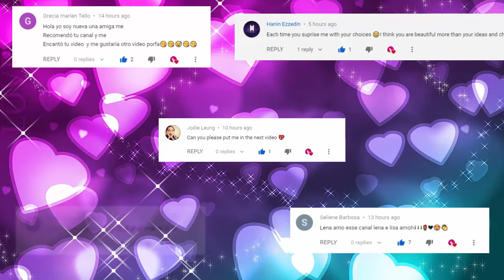LISA OR LENA 💖 #42